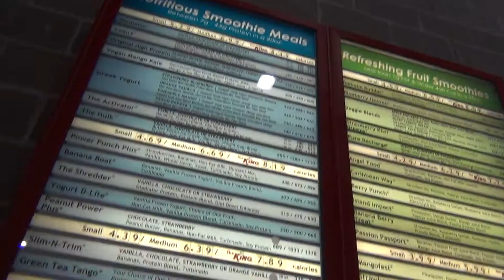Throwboy Vlog 004 | Too Many Turntables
How did I end up with a record player collection?! I guess I just have a taste for vintage technology. Today I tried to get rid of some of them because an uncluttered home is a happy home. Also smoothies happened for the Throwboy Team.

Intro music produced by Roberto Hoyos